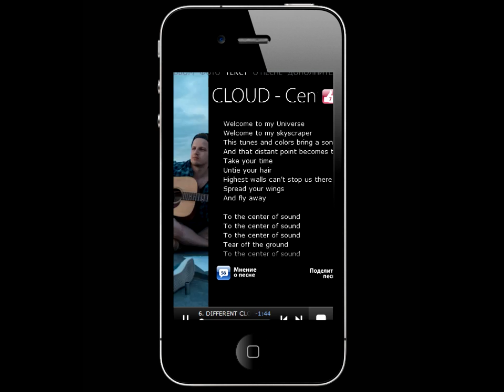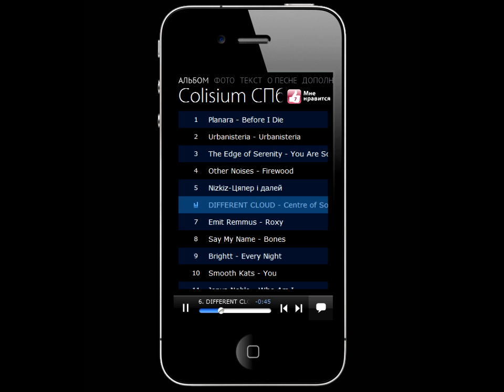3plet Album (App) - Colisium SPB 2016 (DIFFERENT CLOUD)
Открывайте новую музыку!
Жанр: Рок, Альтернатива, Инди
Музыкальный сборник 3plet Colisium SPB 2016 это срез актуальной музыки Санкт Петербурга. Составлен из треков музыкантов участников форума Colisium и серии шоу-кейсов.

PLANARA - Before I Die
Urbanisteria - Urbanisteria
The Edge Of Serenity - You Are So Cute
Other Noises - Firewood
Nizkiz - Цяпер i далей
DIFFERENT CLOUD - Centre of Sound
Emit Remmus - Roxy
Say My Name - Bones
Brightt - Every Night
Smooth Kats - You
Jenya Noble - Who Am I
ElisaDay - Анна
Schweinemaschinen - Ghosts Around
NIRALAMBHA - Секрет
AGNI - Ирландский кофе

Colisium – международная конференция музыкальной индустрии, проводящаяся с 2007 года.

3plet Publishing - платформа позволяющая выпускать альбомы в виде отдельных приложений.
Более сотни выпущенных альбомов, включая таких артистов как Мумий Тролль, Иван Дорн, Noize MC, БГ, BrainStorm и др. Артисты из Америки, Франции, Сербии, Индии, Эстонии, Украины, Финляндии.
3plet (триплет) — формат цифрового издания и дистрибуции музыкальных альбомов. Представляет собой комбинацию аудиозаписи, визуальной части (слайд-шоу) и текстовой части. Все три компонента собираются в отдельное приложение (один альбом = одно приложение) и распространяются посредством магазинов приложений, таких как App Store, Google Play. Триплет альбом можно считать цифровым аналогом дорогой версии CD. К каждому треку прилагается авторское слайд-шоу из изображений иллюстрирующих музыку, текст песни и авторский комментарий.